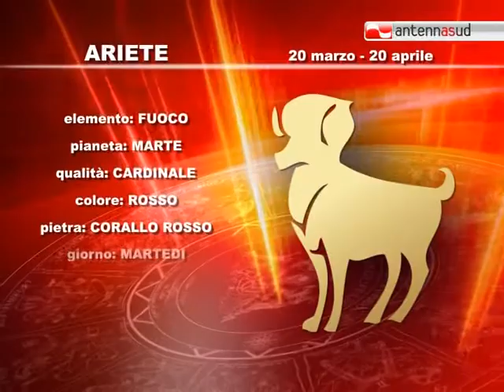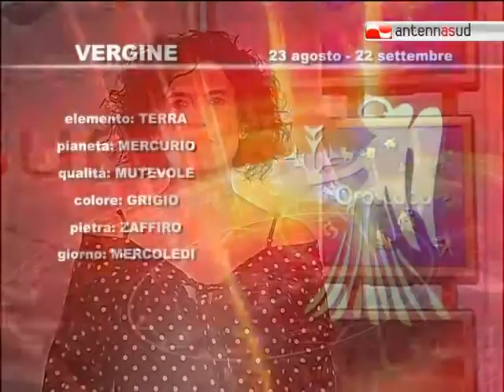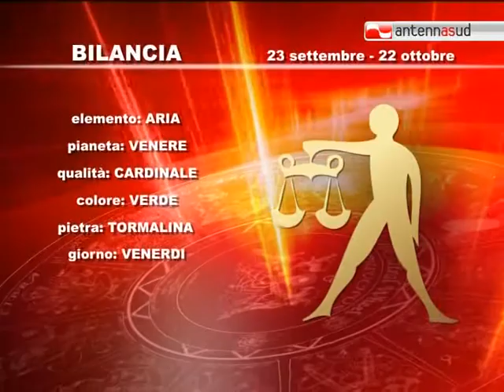11.12.11 Segno per segno, l'oroscopo di Antenna Sud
Carla De Girolamo dà il buongiorno ai telespettatori di Antenna Sud proponendo l'oroscopo del giorno, segno per segno.